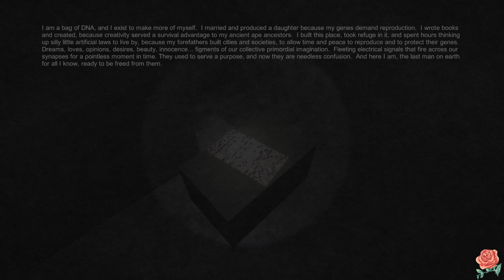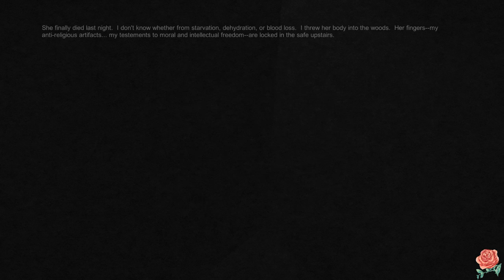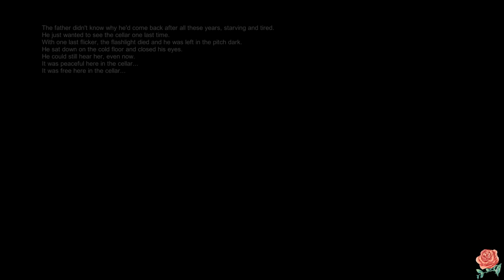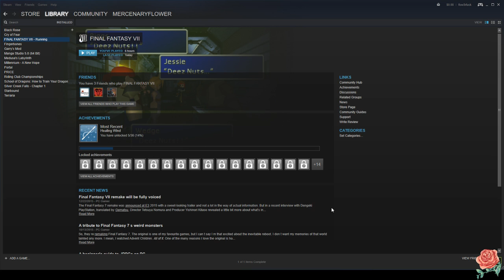10 Days of Horror | Day 4: Fingerbones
I need to go think about the beauty of life now.